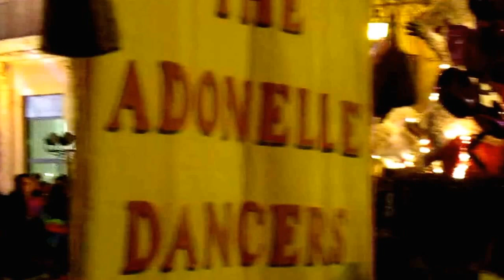The Adonelle Dancers ~ Sicily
The Adonelle Dancers @ Acireale Sicily & party with Dj Alex Grech @ Taormina Sicily